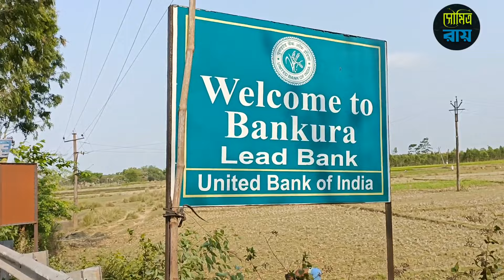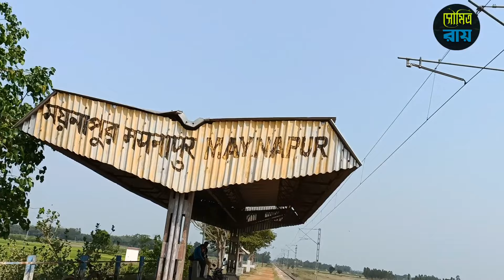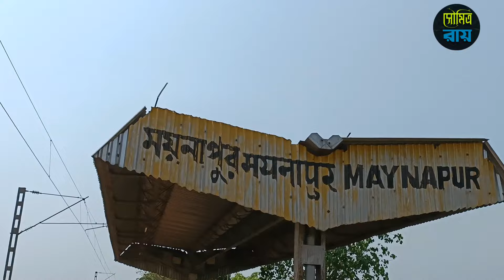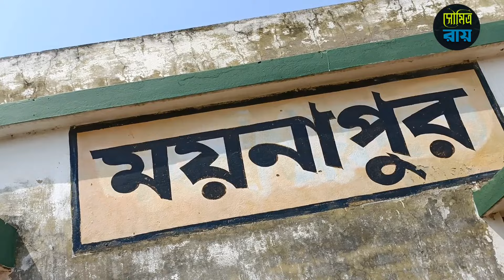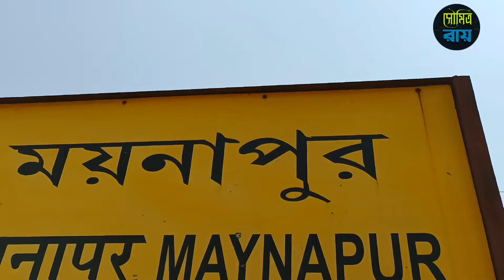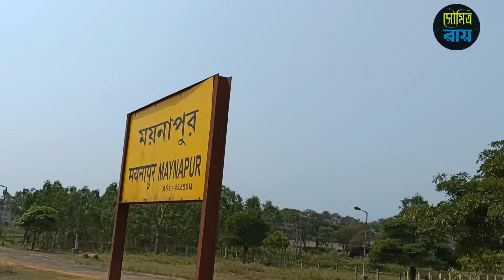Moynapur Station||ময়নাপুর স্টেশন||What train is running from brishnupur to moynapur?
আমি এই ভিডিওতে ময়নাপুর স্টেশন দেখানোর চেষ্টা করেছি। ময়নাপুর স্টেশনের যাত্রা পথ,রাস্তার দৃশ্য দেখানোর চেষ্টা করেছি। মানুষজন বিষ্ণুপুর তারকেশ্বর  প্রকল্প নিয়ে কি বলছে সেই কথা দেখানোর চেষ্টা করেছি।আশা রাখি আপনাদের ভালো লাগবে।আপনাদের কথা রাখতে পেরে খুশি হয়েছি।